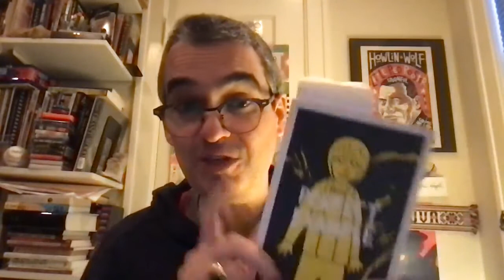Reminders for the Midterm & Preview of Paper #4!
In this video, I mention some reminders for the Midterm and I also discuss what we'll be focusing on in Paper #4!